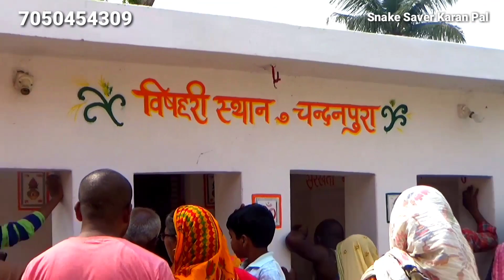सर्पदंष के बाद विषहरी स्थान ही क्यूं जाना चाहिए क्या है राज की बात विषहरी स्थान में जानिए पूरा सच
Snake Saver Karan Pal

BIHAR,  MUNGER,  JAMALPUR  Pin -811214

दोस्तों अगर आपको सांपों से या फिर किसी अन्य जीव से समस्या होती हो या फिर कोई जीव ऐसी जगह फंस गया हो जहां से निकल पाना उसके लिए संभव नहीं है दोस्तों एक बार सेवा का मौका अवश्य दीजिएगा धन्यवाद

अगर हमारा विडियो पसंद आए तो लाईक, सब्सक्राईव और शेयर करना न भूलें।
आपका अपना स्नेक सेवर करणपाल
धन्यवाद।

दोस्तो हम आपके लिए 24 घंटा तैयार है किसी भी जीव जंतु को बचाने के लिए
अगर कोई जीव मुसीबत में हो तो एक बार अवश्य कॉल करे 🙏🙏

बेगुसराय जिला के सरजमीं पर पहली बार करण पाल ने गोल्डेन कोबरा का रेस्क्यू किया देखिए फिर कैसे किया।

इस गांव में बहरा सांप समझ ग्रामीणों ने देखिये क्या किया चाँद बोड़ा के साथ देखिये फिर क्या हुआ।

इस घर में भूमिपूजन के दिन मज़दूरों का सामना हुआ भारत देश का सबसे जहरीला सांप, देखिये फिर क्या हुआ।

कोबरा के आँख में मिट्टी जाने पर दोनों आँखों से अंधा हो जाने की खबर सुन देखें ग्रामीणों ने क्या किया।

अद्भुत नजारा, वनरक्षी  से  विदाई लेने के बाद कोबरा सांप जमीन पर लेटकर  शायद धन्यवाद ज्ञापन कर रहा है

जब रघुनाथपुर गांव के एक घर में मिला बहुत बड़ा नाग सांप, तो देखिये कैसे बाहर निकाला

कुत्ते की ऐसी वफादारी देख सभी ग्रामीण मूकदर्शक बन देखते रहे।

भगवान ने एक पिता की फरियाद सुन ली सही समय पर नजर पङ गई नहीं तो स्थिति भयावह हो सकती थी

वीडियो जरूर देखें,  जब रात को 3 बजे यह विशाल नाग ने फुफकारा तो घर के सभी सदस्य के होश उड़ गए